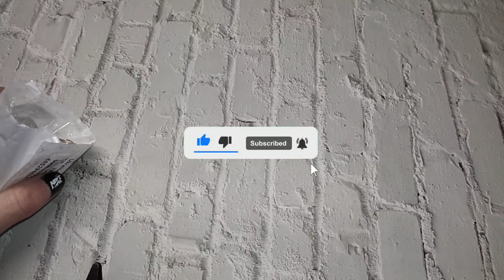Распаковка посылок с Алиэкспресс 📦 /много бижутерии с AliExpress ❤️ / серьги с Али / браслеты 🕵️✌️👀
Распаковка бижутерии с Алиэкспресс / много бижутерии с AliExpress 🏡 Распаковка посылок / обзор / серьги / браслеты /

Роскошные серьги-подвески из серебра 925 пробы с позолотой и белым цирконом

 Модный браслет Tocona 4 шт./компл. в богемном стиле с узелком в виде листьев

Модные оранжевые овальные серьги в стиле бохо в ретро стиле для женщин винтажные

Винтажные серьги-подвески в виде треугольника для женщин, этнические Этнические Ретро-украшения

 Богемные круглые серьги с огненным опалом, цвета розового золота, висячие серьги для женщин

 Модные овальные серьги цвета шампанского с кристаллами изысканные серьги

2 шт./компл. женские парные кольца принцессы серебряного цвета с квадратным цирконием

Женское кольцо с белым лунным камнем, в винтажном стиле

 Кольцо с лазуритом, трехцветное кольцо для медитации, кольцо в стиле бохо